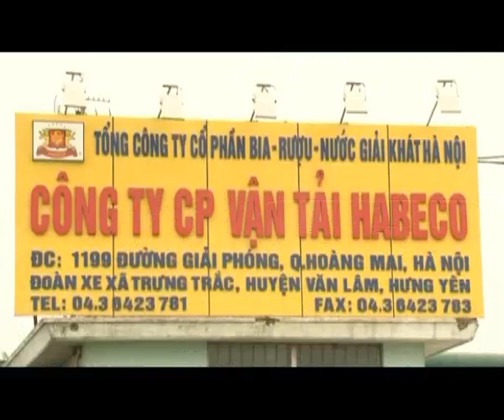Tết cười 2011 - 2/5